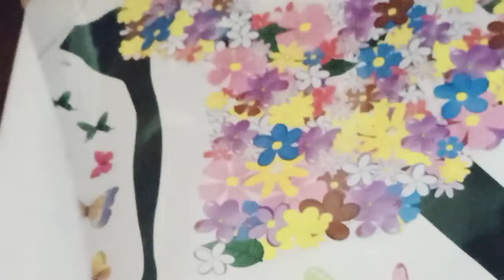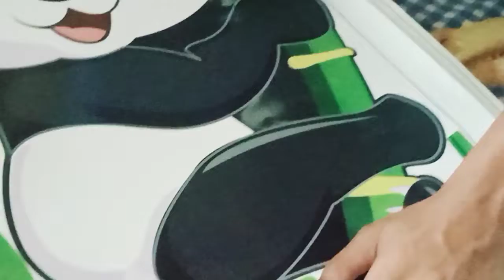jintu babu unboxing home Wal stickers